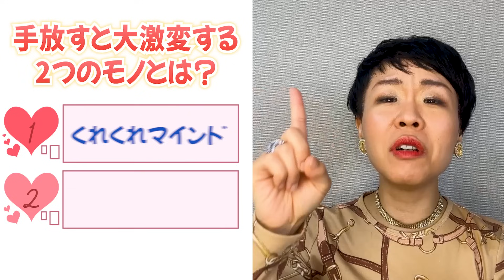【超重要】人生が変わらない？今すぐ２つの○○を捨ててください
捨て活で人生好転のETSUKOです♪
みなさーん物を捨てていますか？
今回の動画を観て、○○を２つ捨てて人生を爆速で好転させていきましょう！

🔸３日間のLINE限定動画
🔸Webイベント、特別個別セッションのお知らせ
🔸LINE限定勉強会のお知らせ
🔸捨てないとやばいリストPDFプレゼント

▼見るだけで人生激変▼

【半信半疑でもOK】簡単に願いを叶える方法をやったら叶った人続出【潜在意識 引き寄せの法則】

【引き寄せの法則】想像以上に願いが叶う意識の持ち方と行動【宇宙からのギフト】結局すべてがうまくいく人の秘密を教えます。引き寄せに不可欠な行動や考え方。豊富な人生経験から

【片付け】ゴミ山状態の収納棚と周りを１時間で徹底的に捨てまくって片付ける！捨て活｜片付け

🔺捨て活したい！でも売ったらお金になりそう！
でもめんどくさいな、、と思った方！
朗報です！
⬇︎ メルカリのプロが査定もしてくれて処分も無料でしてくれます⬇︎

幼少期からピアノを始め、大学卒業後にロサンゼルスに音楽留学で渡米。
帰国後はジャズピアノ講師として活躍。
宇宙理論、潜在意識、引き寄せの法則を学ぶが上手く人生に活かせず挫折。
2021年にそれでも人生を本気で変えたいと思い、コーチングを受ける。
20年変わらなかった人生が数ヶ月で激変し、そのメソッドをYouTubeで公開中♪
自身のクライアントさん達も、数ヶ月で人生大好転に導いている。